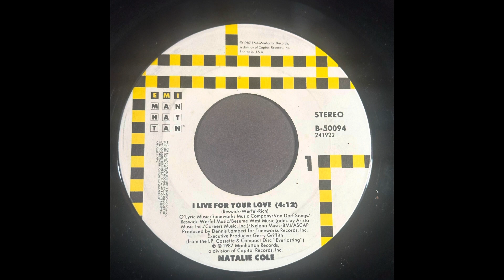Natalie Cole. I Live For You Love (revised)